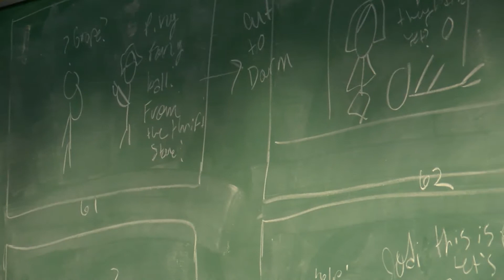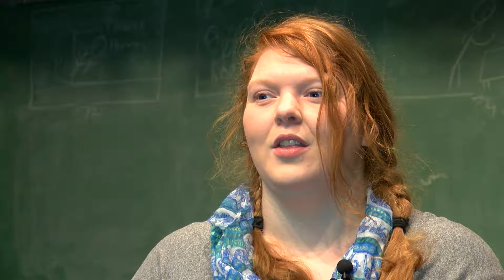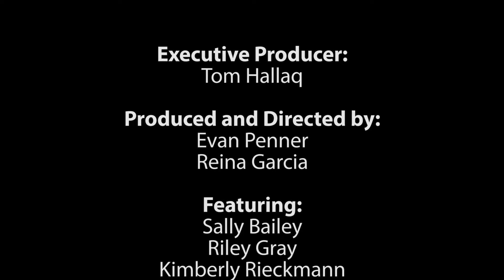Drama Therapy - Bailey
This project is based primarily on the work of Sally Bailey and her team of KSU students as they help autistic high schoolers at Manhattan High School to use video production and drama as a medium for self-expression and enhanced communication skills. The project has been going on for several years. This program is only one of two of its kind in the nation. Sally Bailey hopes to expand the impact of what she says is a great way to enhance the kids’ lives and their ability to communicate to the outside world upon their graduation. She works with the students on story boarding, scripting, acting out and filming their own videos.